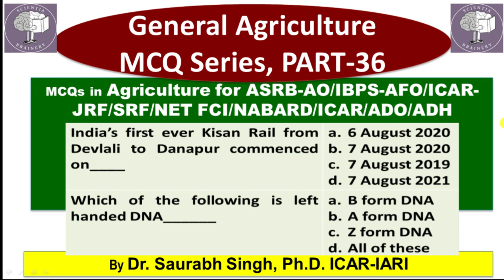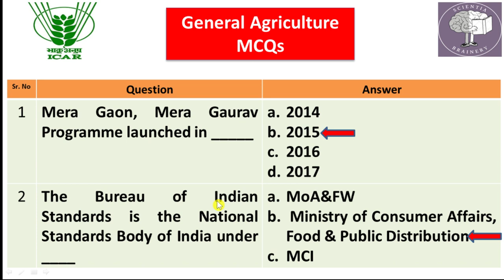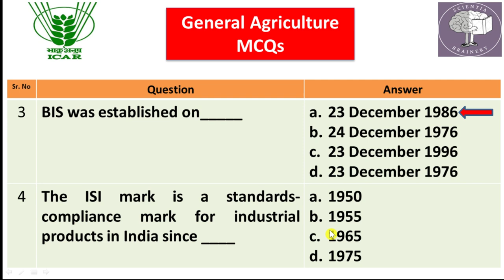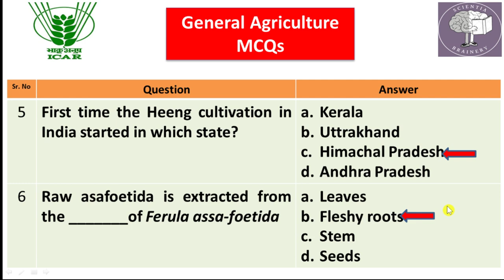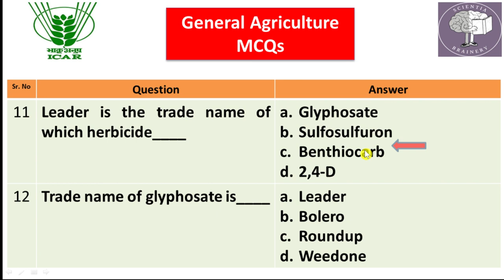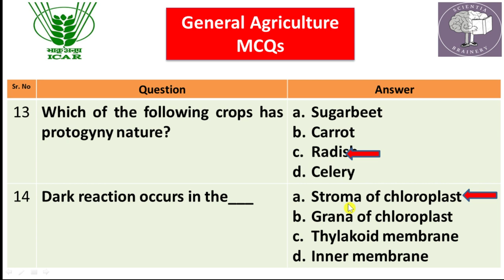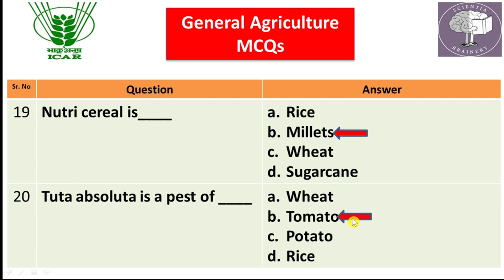General Agriculture MCQs (Part-36) for ASRB-AO/AFO/ICAR-JRF/SRF/NET/IBPS-AFO/FCI/BHU/UPSC/ADO exams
ASRB-AO/ADO
ICARJRF/SRF
General Agriculture MCQ Series (Part-33)
Top 20 Questions of General Agriculture for all the Agriculture Competitive Exams: ICAR-JRF/SRF/NET/ASRB-AO/ICAR-Ph.D./BHU/FCI/NABARD/UPSC/IFFCO/ICAR exams
Very important MCQs in Agriculture (Part-1) for ICAR-JRF/SRF/NET Exams
NABARD/IBPS-AFO/ASRB-AO/IFFCO/FCI Exams
ICAR JRF Horticulture/Agriculture
ICAR SRF Horticulture/Agriculture
Assistant Horticulture Officers
Horticulture/Agriculture Development Officer
Assistant Director of Horticulture/Agriculture